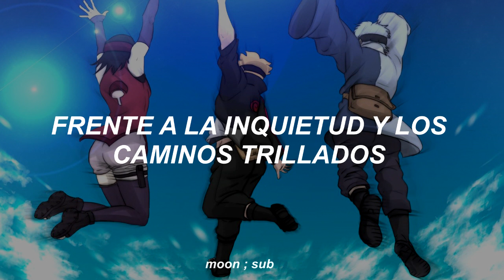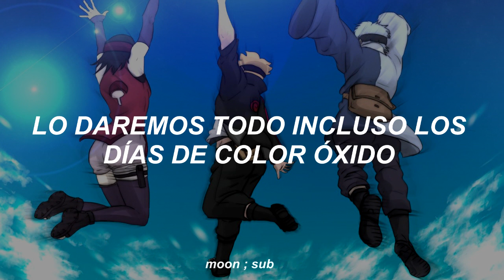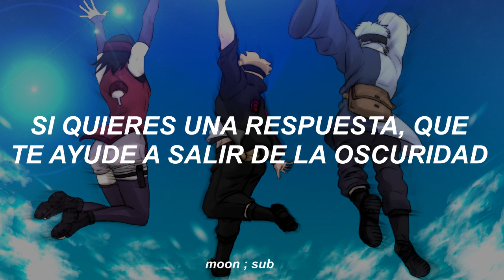Boruto Opening .1 | Subtitulado al Español. | Baton Road.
☾ Si tienes algún pedido sobre una canción puedes decirme en los comentarios y tratare de hacerlo.